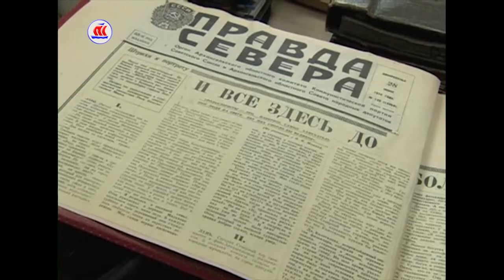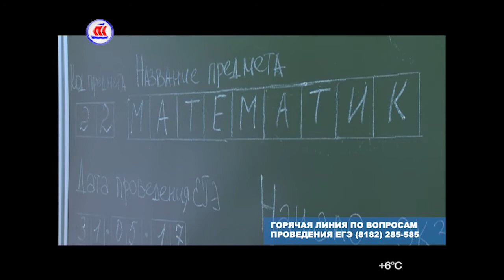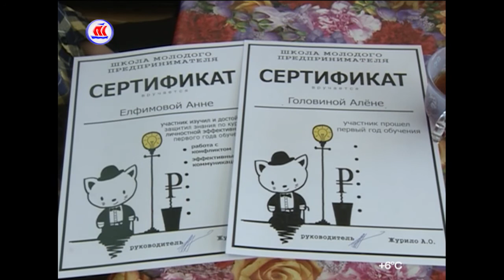31.05.2017 Сейчас в регионе 12:00